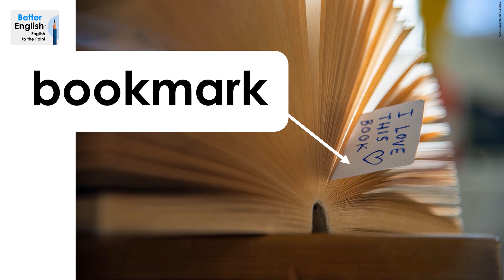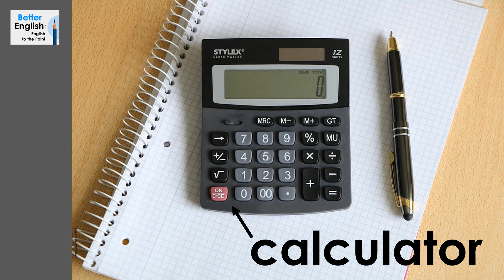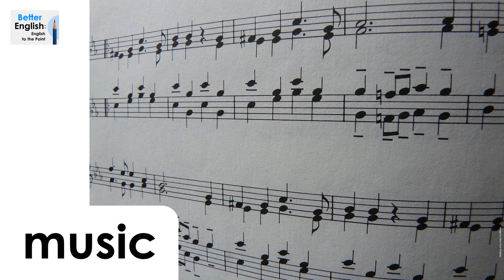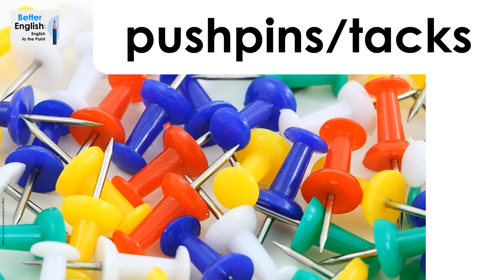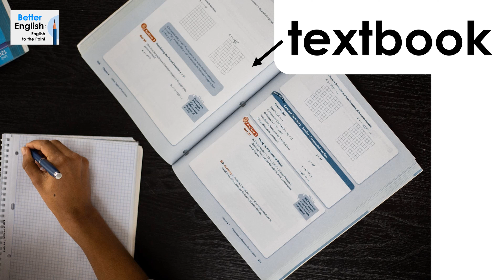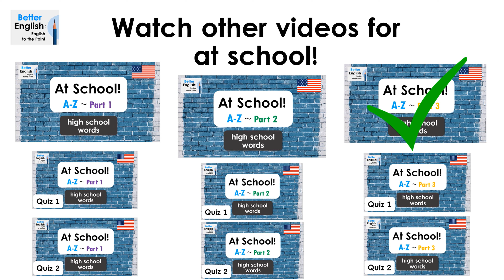Learn English! – WORDS for AT SCHOOL! (PART 3 – HIGH school) (American/US English) ///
Learn words for at school!

Part 3
high school
American/US English